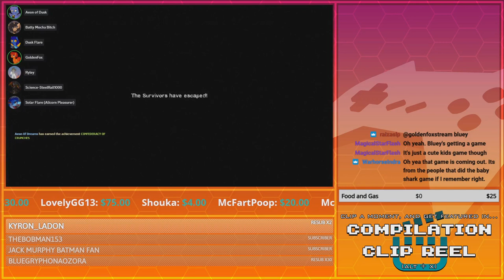Witches Galore | GoldenFox Plays Left 4 Dead 2 Exclusive 11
So from here on out, these are just additional content that, by the title, are exclusive for this channel. Anything that follows here will not be a part of The Best of GoldenFox Plays. This is something for it's own set of fun.